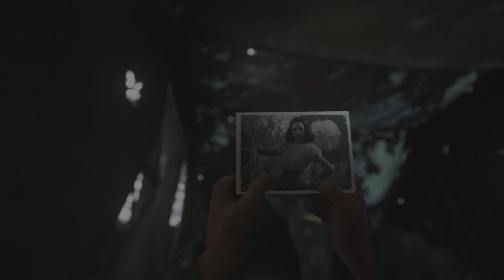Death Factory Call of Duty WWII - Realistic Ultra Graphics Gameplay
Hey!

world war 2 campaign walkthrough,

resident evil 4 remake campaign walkthrough,
resident evil 4 remake no commentary,
resident evil 4 remake Realistic Ultra Graphics Gameplay,
resident evil 4 remake 4k ultra,